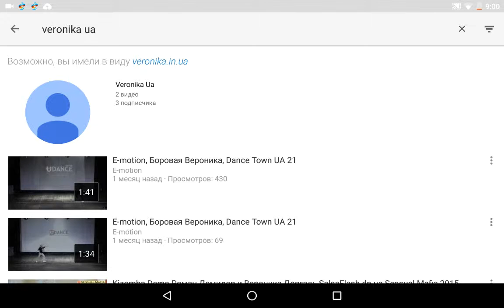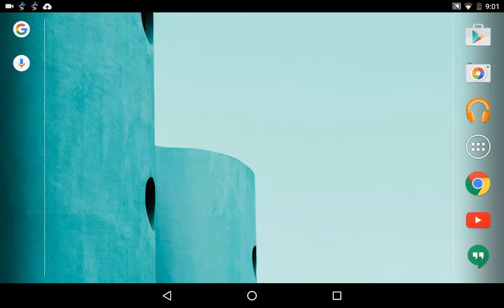ПОДПИШЫСЬ НА КАНАЛ:Veronika Ua!!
Подпишысь!
Реально классно!!